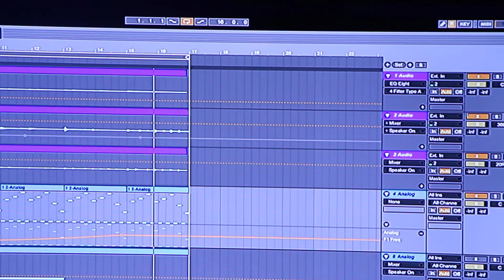James Lo Scott & Anthony Nova work process (Coming Soon) teaser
With my bro @anthony_nova writing new track. New music,new soul
Video about our party, check it out